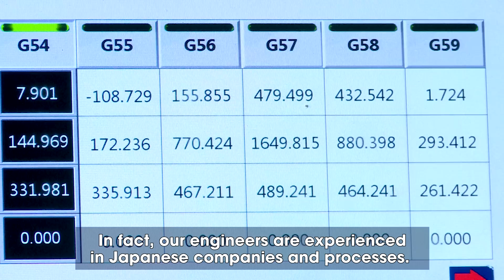Viet Chuan Plastic, Aluminium mold and die Maker Introduction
We are Viet Chuan, and we specialize in molds for an extensive range of industries like automotive, autobike, printers, and electronic devices.
As a leading company in the mold industry, our company is constantly growing! Now, with over 200 employees, 25 CNC machines, 20 injection machines and advanced equipment from Japan, we produce over 220 injection and aluminum molds every year.
In fact, our engineers are experienced in Japanese companies and processes. Our customers benefit from that experience with an average of 30% savings over those companies because we proudly produce our molds in Viet Nam with Vietnamese engineers.
Customer satisfaction is our number one goal by providing one-stop for our customers with complete service from designing, processing, testing, mass production, printing and semi-finished assembly.
Our engineers, mold designers and production staff collaborate on each design to ensure your product has been vetted for quality. With Viet Chuan, your involvement always serves as the final quality control.
Package services are also implemented to maintain quality, reduce inventories, waste, and shorten time required for delivery required. In addition, to maximize production efficiency, Viet Chuan also applies the Total Quality Management system thereby ensuring the quality of our products while meeting customer demand.